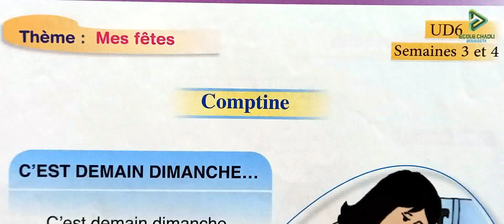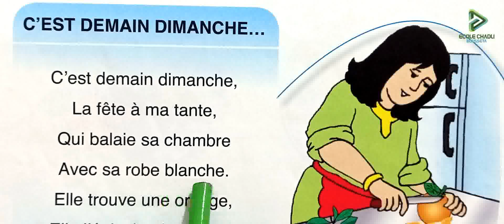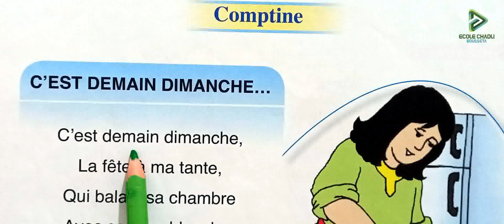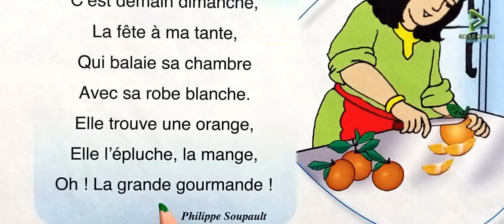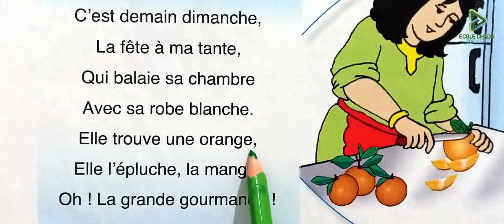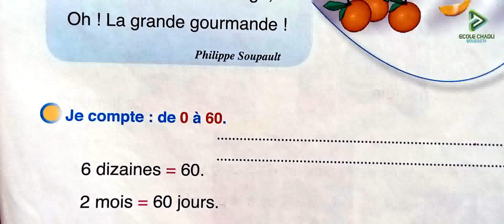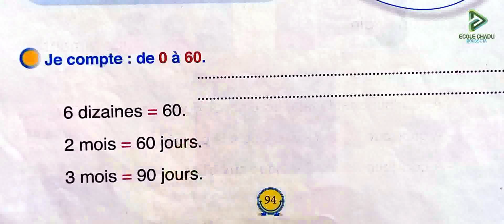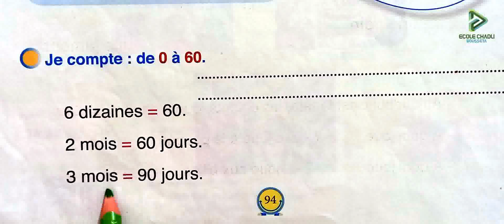pour communiquer en français 2 aep page 94 comptine c'est demain dimanche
école chadli
_______________________________9_____________________________

_______________________________8_____________________________

_______________________________7_____________________________

_________________________6___________________________________

_____________________________5_______________________________

_____________________________4______________________________

_________________________________3___________________________

_________________________________2__________________________

2 aep pour communiquer en français page 94 comptine c'est demain dimanche